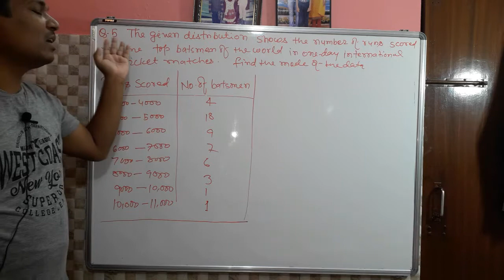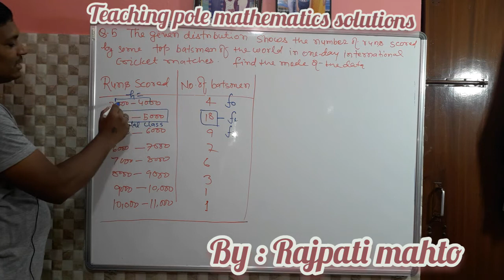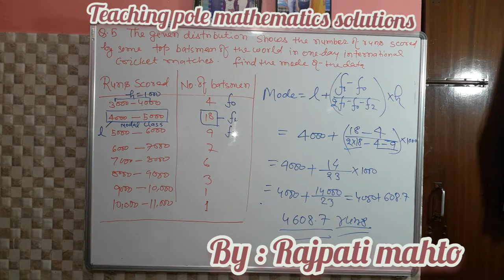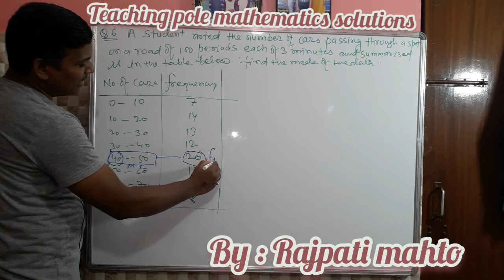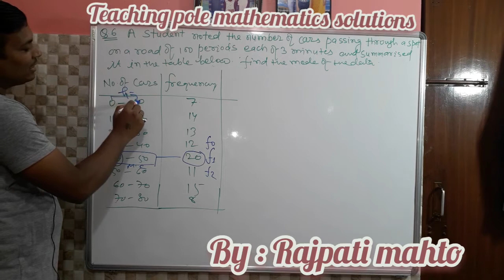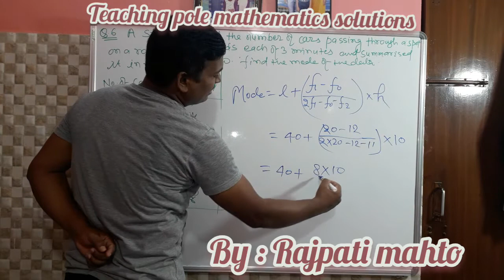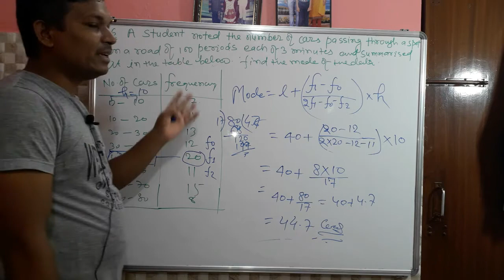Q.5 & Q.6 NCERT SOLUTIONS FOR CLASS 10 MATHS CHAPTER 14 STATISTICS EXERCISE 14.2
"A quality education changes way of thinking"
About Math Teacher:-Rajpati Mahto having 15 years of maths teaching experience to class (viii,ix,x,xi and xii)th students.In my channel teaching pole mathematics solutions I will teach full course of maths of class 10th NCERT and R.D Sharma Book.My motive is to give students Free of cost education though you tube channel.So they do not need to go here and therein lieu of just need to focus on there study anywhere anytime.With this channel every level of students will get benefits.I will help each and every students in solving the problems through the you tube channel and my facebook page.Thanking all of you.